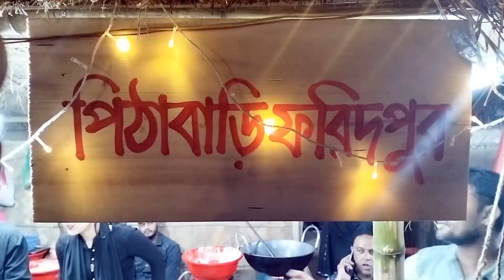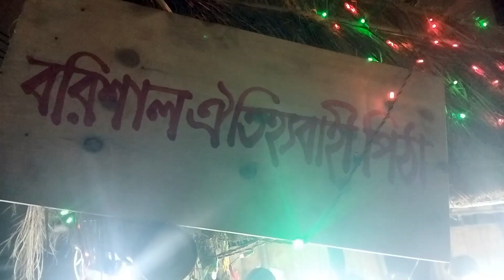পিঠা উৎসব ২০২৪ l বরিশালা ফরিদপুরের পিঠা অনেক মজার l Pitha Utshob Shilpokola 2024 Dhaka